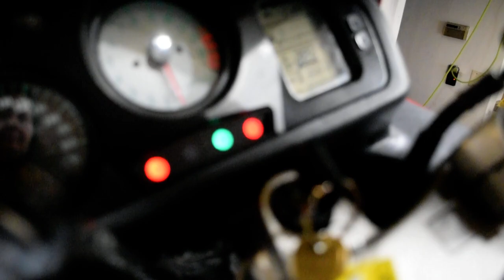1998 Honda Interceptor | Used motorcycle for sale at Monster Powersports, Wauconda, IL